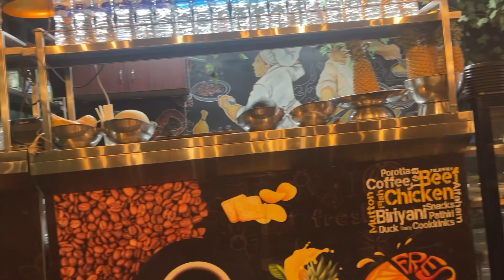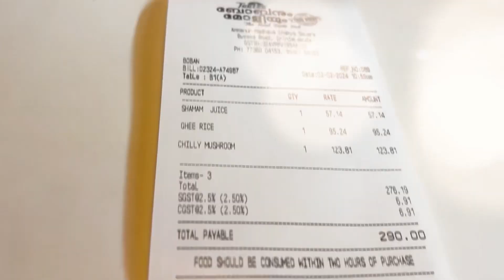Today night hotel food mushroom 🤪america haleluyah assamesenews irinjalakuda dibrugarh 🥦🥬🥯